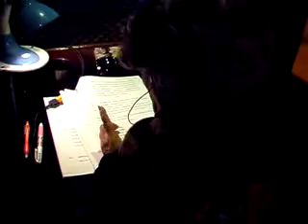เบื้องหลัง อ้อมกอดแห่งรัก 28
ละครวิทยุ...สำนักงาน ป.ป.ส. มอบให้ "คณะมิตรประสาน" แฮปแอดไวด์เซอร์ เสนอ ละครวิทยุเพื่อสะท้อนให้ท่านผู้ฟังตระหนักถึงปัญหา มหันตภัยร้ายแรงจากยาเสพติด..เรื่อง "อ้อมกอดแห่งรัก..ที่บ้านอุ่นใจ" จากบทประพันธ์ และบทละครวิทยุ โดย "โพธิญา", อาทร พาที พัฒนะ - ลินดา เกษศิริ นำแสดง, ผศ.ธีรบุญฤทธิ์ ควรหาเวช ควบคุมการผลิต .หลายชีวิตเสียหายเพราะยาเสพติด บ้านอุ่นใจมุ่งดึงผู้ ที่ย่อยยับให้กลับสู่สังคมอย่างมีเกียรติ มีศักดิ์ศรี วันนี้..ทุกคนที่ก้าวพลาด..พากันมุ่งหน้า สู่..."อ้อมกอดแห่งรัก..ที่บ้านอุ่นใจ"